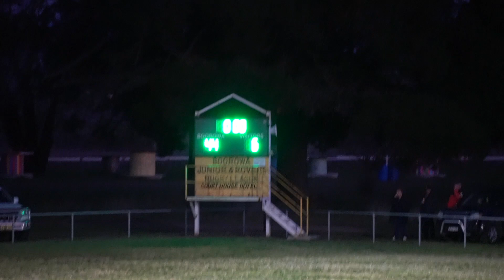2023 Round 8 - Boorowa Rovers vs Burrangong Bears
Venue - Boorowa Showground
Date - 17/6/23
Score - Boorowa 44 - Burrangong Bears 6